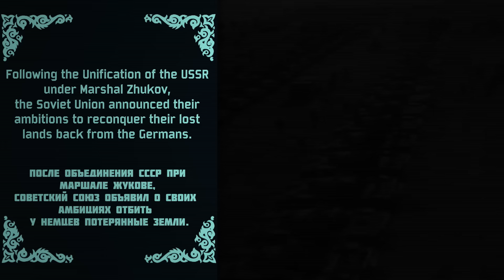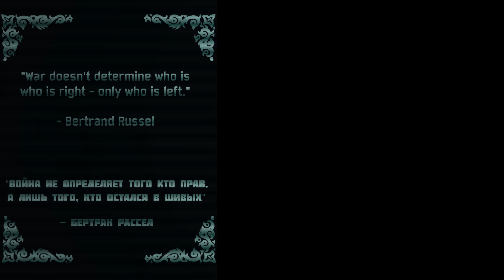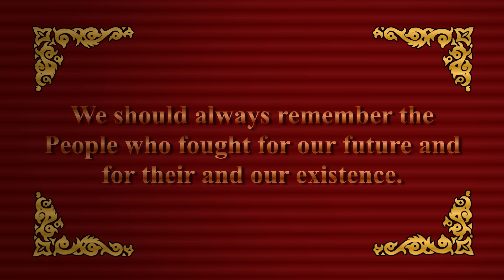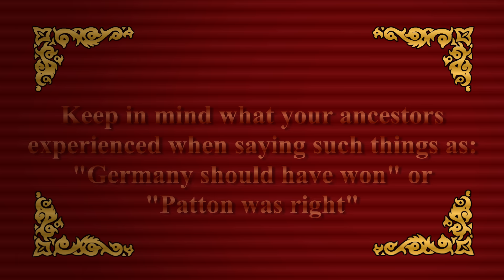Operation: RED DAWN - TNO Mapping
After 30 Years of Humiliation, we'll return to Mother Russia's Embrace!

A big thanks to @Russian_Comrade for being the News Moderator!
Большое спасибо @Russian_Comrade  за то, что он стал ведущим новостей!

And also "Army of the People", "March of the Defenders of Moscow", "Victory Day", "25 Years of the RKKA"